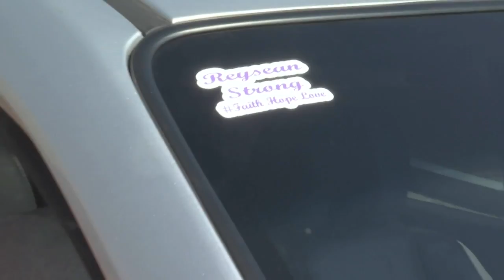Springfield teen returns home months after being hit by car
A Springfield teen, who was in the hospital for months after he was hit by a car last Fall, is finally home tonight.